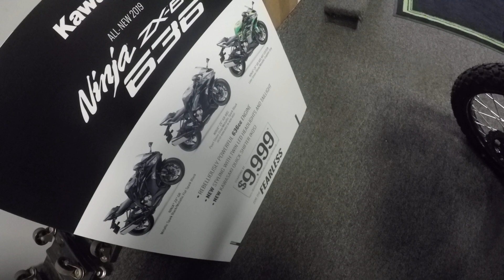Dirtbikes And Jet Skis!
Filmed on May 31, 2019, I take a look at 3A Motorsports Dirtbikes and Jet Skis North Chelmsford, Massachusetts!